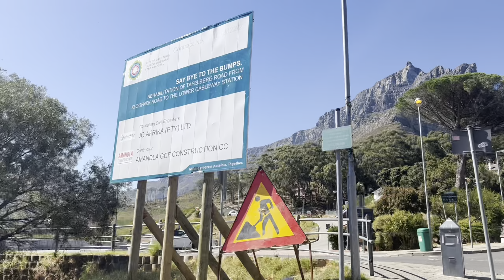Driving through the Magnificent Table Mountain - Cape Town, South Africa